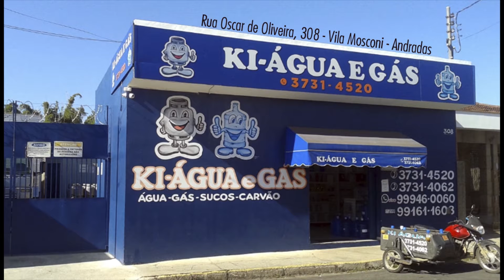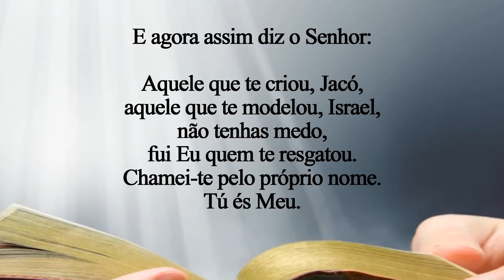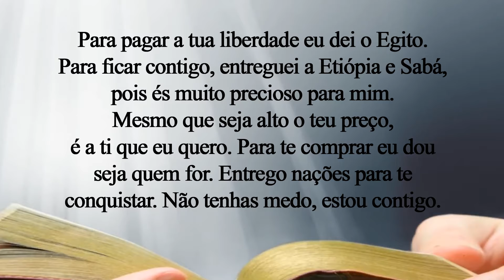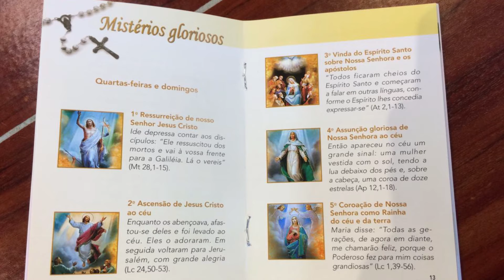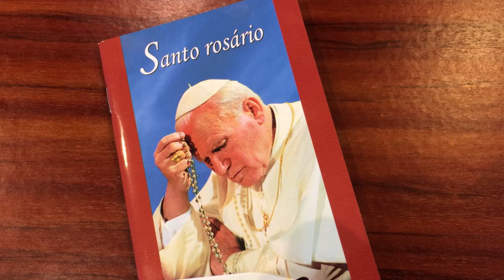CASA DE BETÂNIA - PROGRAMA 075 - 11/02/2020 - HD